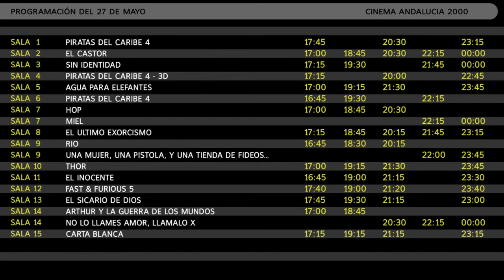Granada mayo 27 h2